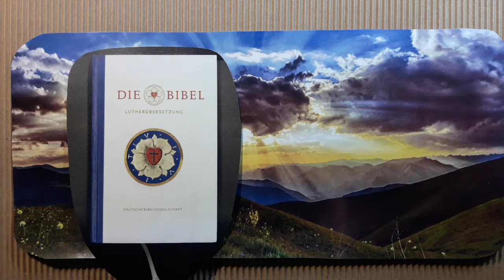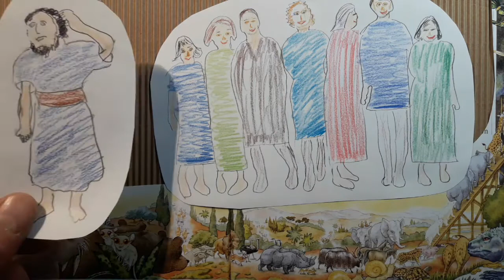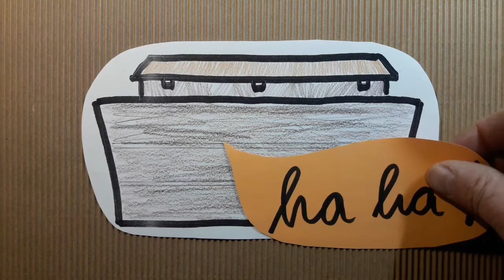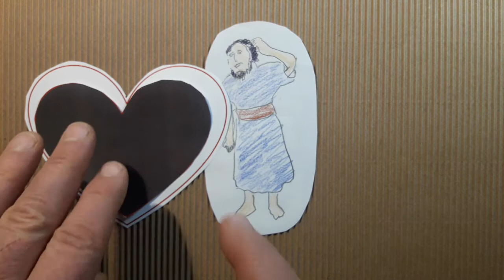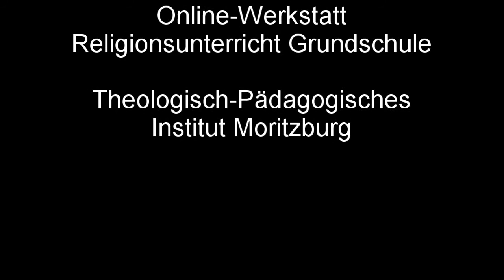[Legevideo] Noah baut eine Arche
Erster Teil der Bibel-Geschichte „Noah und die große Flut“.

Das Legevideo erzählt von Noahs Hoffnung auf Rettung vor der kommenden Flut und seinem Mut, die Arche zu bauen.

Ein Arbeitsblatt zum Film und weitere Informationen zu Legevideos im Unterricht finden Sie auf unserer Webseite unter dem Menüpunkt "Materialien Grundschule".